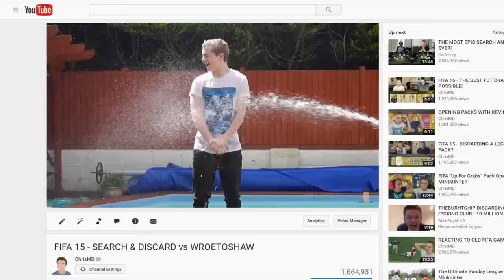JERSEY VS GUERNSEY | FOOTBALL CHALLENGES ft. WROETOSHAW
Harold & I go head to head in 5 football challenges...